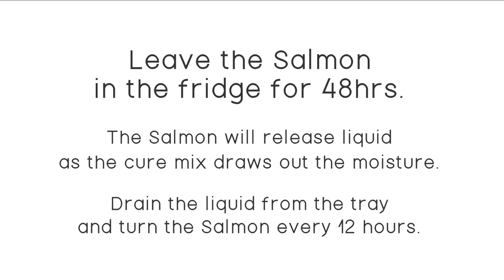Gravlax - How to make Scandinavian cold cured salmon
Gravlax is a Scandinavian classic, very easy to prepare and a perfect addition to a buffet, or as an impressive starter to a dinner party.

INGREDIENTS FOR THE CURE
4 tbsp Demerara Sugar
10 tbsp Sea Salt
2 tbsp Pepper (coarsely ground)
2 tsp Coriander seed (coarsely ground)
Zest of a lemon
Zest of a lime
Lime slices - Halved
1.5 - 2kg Salmon side - skinned or unskinned
2 shots of sweet liqueur, gin or vodka
A bunch of dill

TO SERVE
Lemon wedges
diced dill
Mustard or Horseradish mayonnaise

Also try with Scandinavian Rye bread